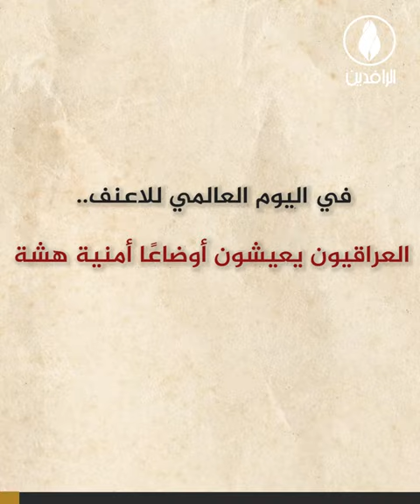في اليوم العالمي للاعنف.. العراقيون يعيشون أوضاعًا أمنية هشة